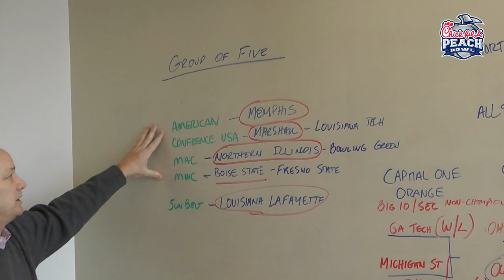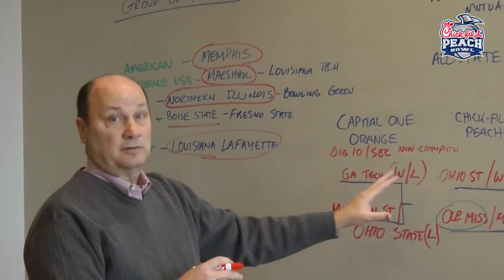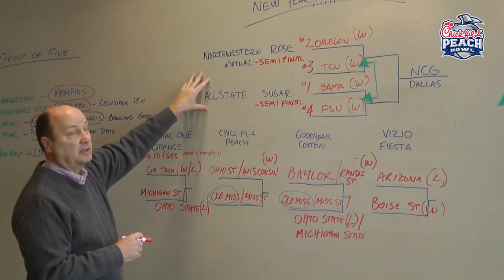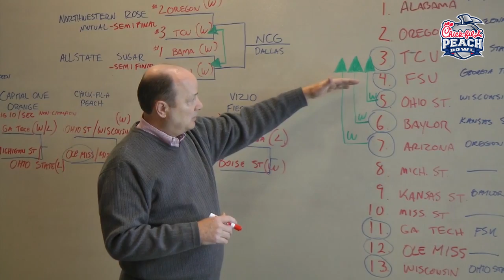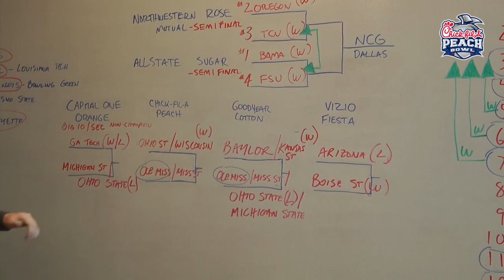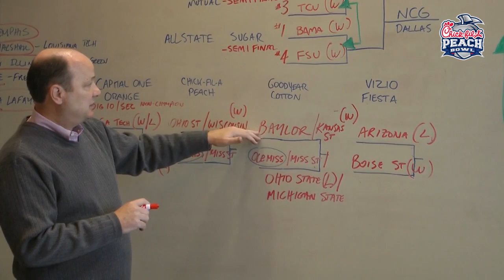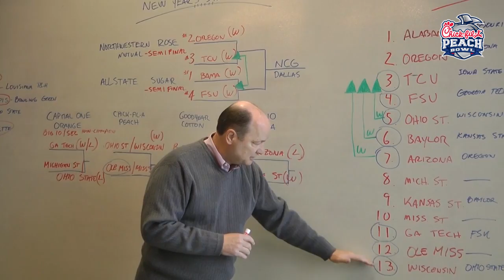Final New Year's Six Bowl Predictions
Watch as Chick-fil-A Peach Bowl President and CEO Gary Stokan breaks down the potential New Year’s Six bowls based on different Championship Saturday outcomes.